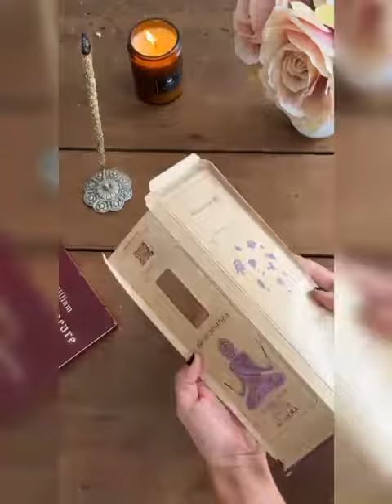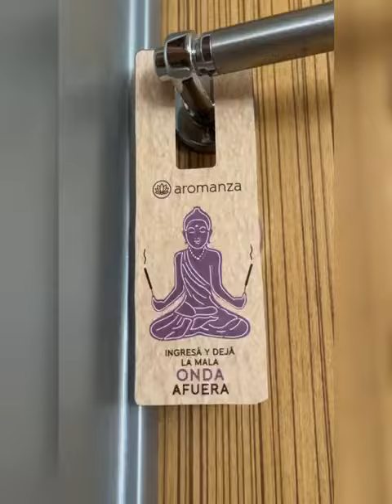como crear un señalador y porta picaporte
Te brindamos esta hermosa idea, con el fin de hacer conciencia ecológica para que cuidemos entre todos el medio ambiente.